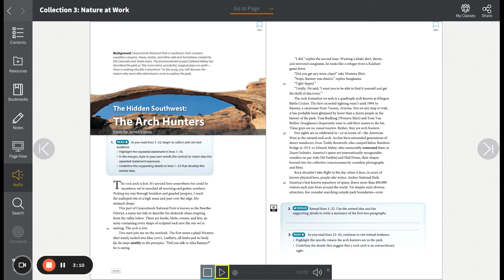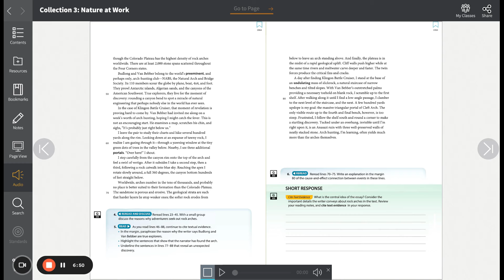from The Hidden Southwest: The Arch Hunters - 7th grade - CA Collections